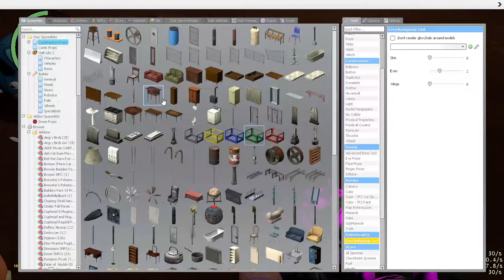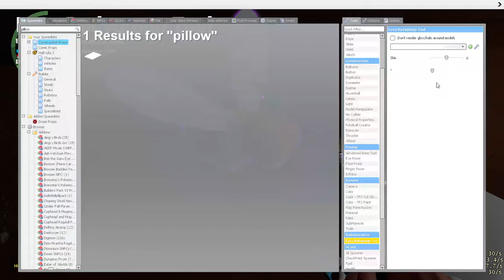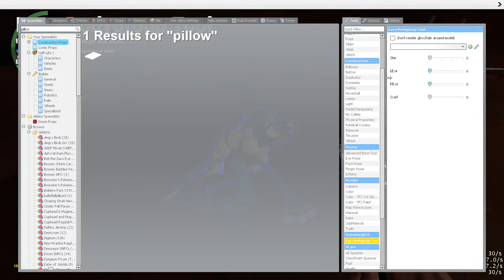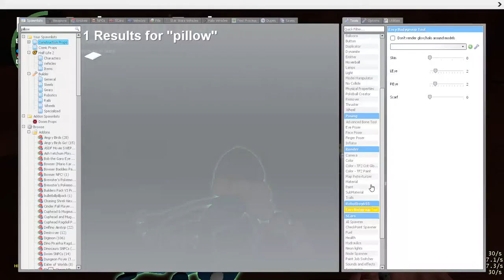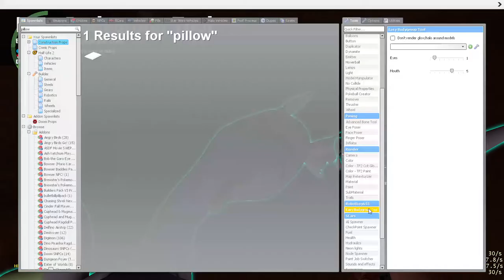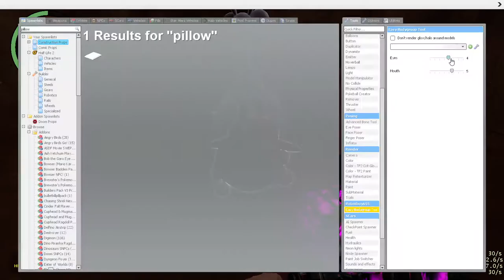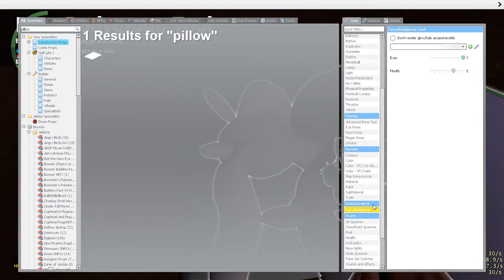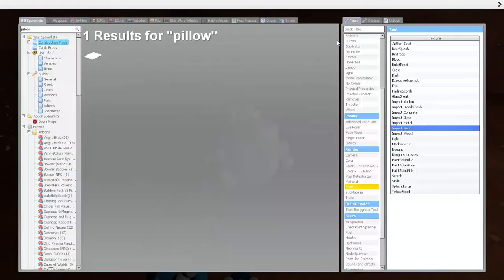Ledyba & Frogadier-Sleepyheads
Ledyba is irretated due to Frogadier, who sleeps on a pillow. Ledyba decide to take the pillow to Goodra, but problems happen when frogadier eats the pillow.